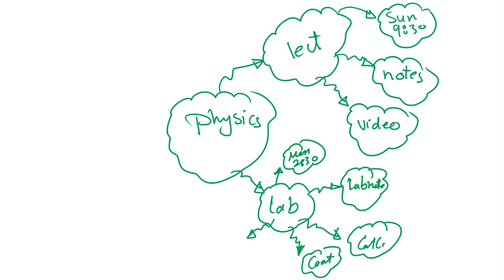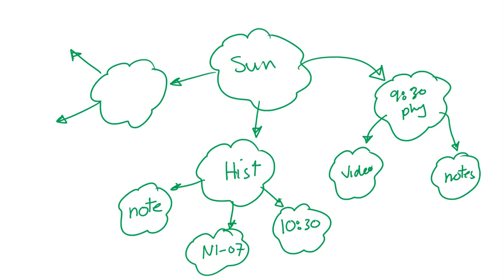1-Mind Maps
Mind maps الخرائط الذهنية